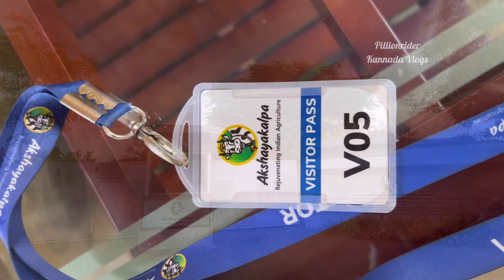Akshayakalpa Farm Stay | Organic Food | Plant Visit | Organic Farming | Unique Experience |Episode 1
Hi welcome to pillionrider kannada vlogs

Location details: Akshyakalpa Farm, Tiptur

Experience the Akshayakalpa way of life and rediscover the joys of nature at the Akshayakalpa Organic farm. Located at Tiptur. Akshayakalpa model farm is spread over 24 lush acres and is a hub of flourishing biodiversity. It is home to a wide variety of fruits and vegetable produce and also birds and animals in their natural environment.

Thanks,
Rashmi